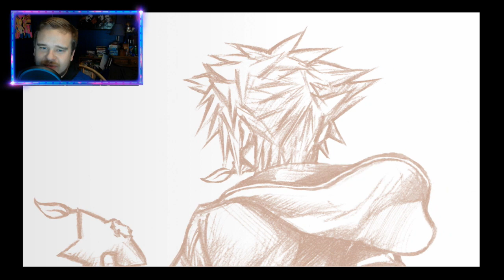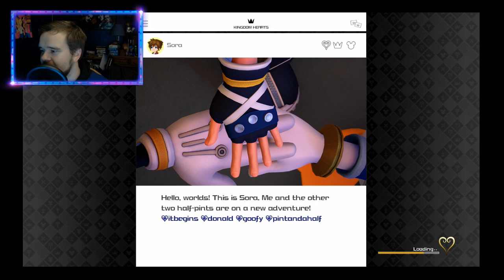Kingdom Hearts 3: It's finally here! (Normal Mode) [Kevin]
I have been waiting for 13 years for this moment. Join me as I embark on the final chapter of the Xehanort saga -- Watch live